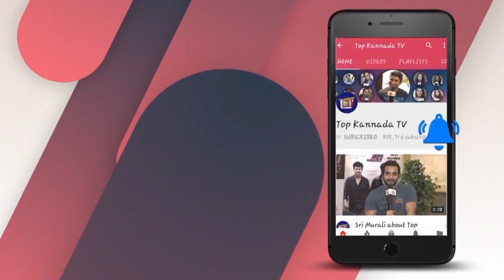Very Intelligent Answer for Interview Question | Top Kannada TV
Watch Very Intelligent Answer for Interview Question | Top Kannada TV

Kannada Short films, Darshan, Sudeep, Yash, Shivarajkumar, Puneethrajkumar Sandalwood updates,news,gossips and interviews